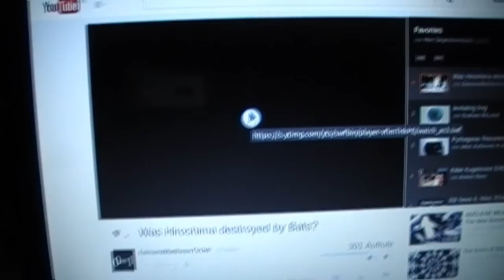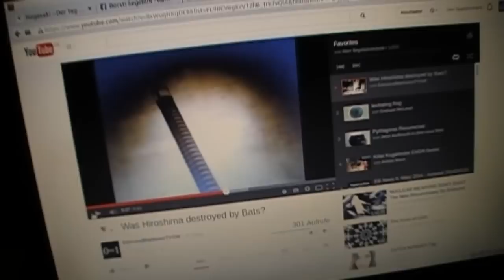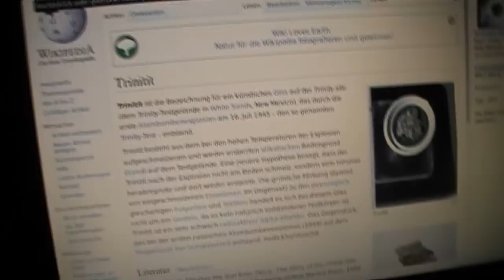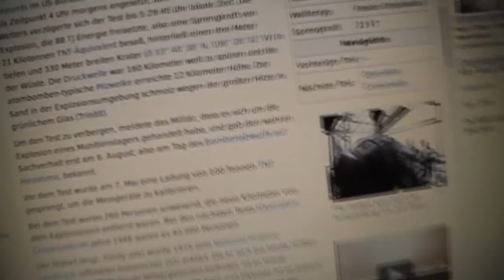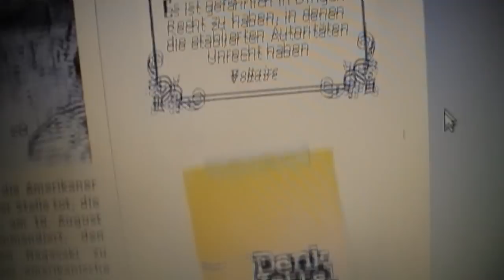Atombomben gibt es nicht? Fledermäuse auf Nagasaki?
Wenn DAS stimmt wars das nun wohl mit dem lieben Mythos des "Batman".
Auch die Szene mit Oppenheimer im Film "Der hundertjährige der aus dem Fenster stieg" ist doch allein schon höchst verdächtig, oder nicht?!?

Doch wenn es die Atombombe nicht gibt, für was wurden dann Atomkraftwerke ursprünglich gebaut??? Vielleicht dafür?